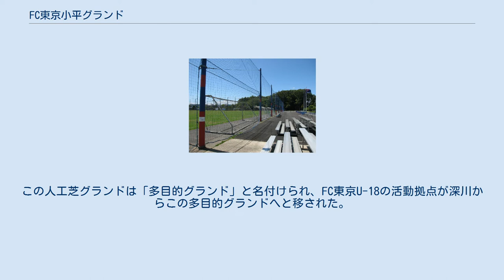FC東京小平グランド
所在地 東京都 FC東京・小平グランド 見学スペース 武蔵野苑・多目的グランド FC東京小平グランド （FCとうきょうこだいら―）は、東京都小平市にあるサッカーグラウンドで、Jリーグ・FC東京所有の練習場である。
 2002年1月に東京ガスからの働きかけを受け、FC東京深川グランドからより広い練習施設を有する当地へ移転した。
ピッチとスタンドの間に設置されている防護ネットの支柱は、同クラブのチームカラーである青と赤に塗り分けられている。
 当地は元々、東京ガスの福利厚生施設である「東京ガス武蔵野苑」であり、グランドに隣接して多くのテニスコートが存在していたが、2006年8月からこのスペースを人工芝のサッカーグランドとして再整備し、2007年1月より利用している。
この人工芝グランドは「多目的グランド」と名付けられ、FC東京U-18の活動拠点が深川からこの多目的グランドへと移された。
また、ユースの公式戦・高円宮杯 JFA U-18サッカープリンスリーグの試合などでも多目的グランドが使用される。
 2012年7月からは小平市文化スポーツ課を窓口とし、多目的グランドの一般団体利用も可能となった（有料、平日のみ、小平市在住・通学・勤務者に限る）。
 現在もテニスコート数面やミニゴルフなど福利施設としての機能も一部に残されている。